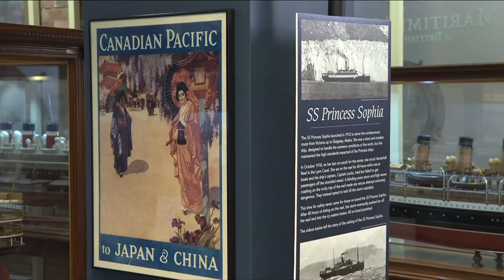Vital People: Maritime Museum of BC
One way to make a difference in your community is to support a local non-profit organization. And if our province's rich maritime history is one of your passions, how about a donation to the Maritime Museum’s Float the Boat campaign, which will help this important institution survive the hardships of the pandemic.